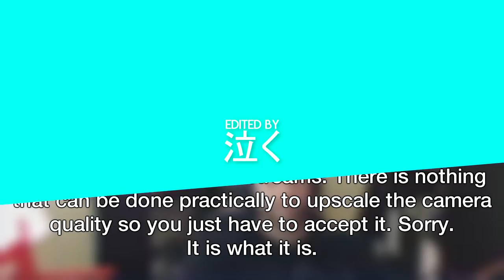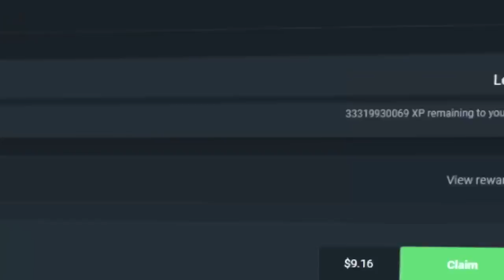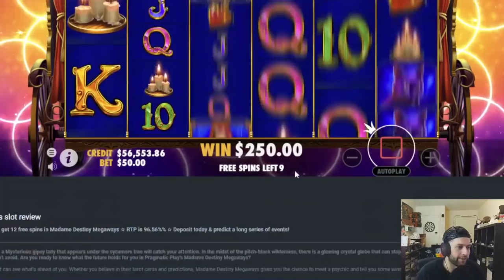MADAME DESTINY MEGAWAYS SEED was on FIRE!! (Bonus Buys)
While playing Madame Destiny Megaways slot, we noticed that the bonuses and the multies were just too good to stop, managed to get some insane wins!

Send me stuff:

P/O Box:
WatchGamesTV
Suite # 1257
3-1750 The Queensway